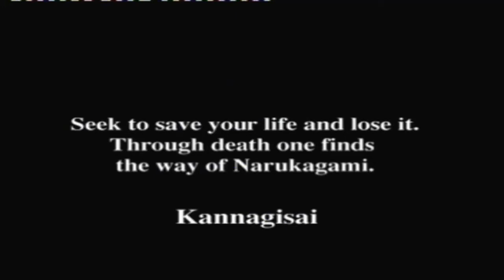Bushido Blade - PS1 - Another Cut Short Playthrough, Mikado - Part 1 of 1